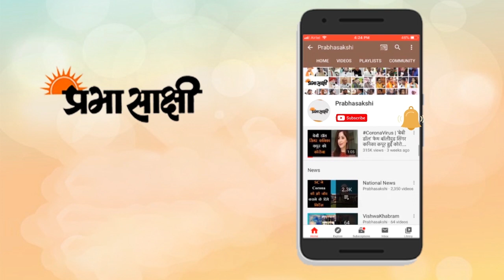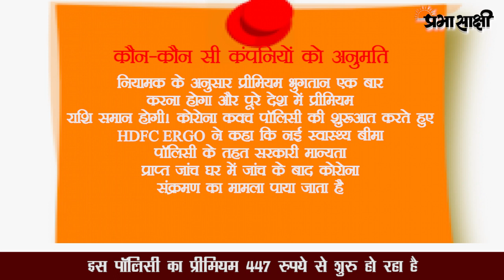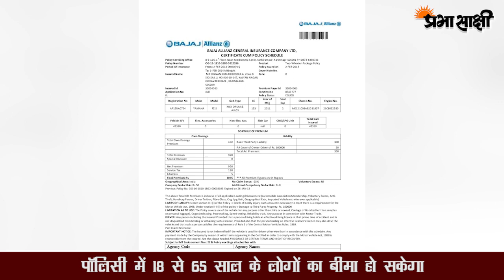कोरोना कवच पॉलिसी को मिली मंजूरी, 5 लाख तक का इलाज होगा कवर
देश में कोविड-19 संक्रमित मामलों की संख्या करीब 9 लाख तक पहुंच गयी है और संख्या दिन-ब-दिन बढ़ रही है। इस बीच कई बीमा कंपनियों (Insurance Companies) ने कोविड-19 (Covid-19) इलाज के खर्च को ‘कवर' करने को लेकर अल्पावधि के लिए कोरोना कवच स्वास्थ्य बीमा पॉलिसी पेश की हैं. 50 हजार से 5 लाख रुपये तक कवर वाली इस पॉलिसी का प्रीमियम 447 रुपये से शुरू हो रहा है।